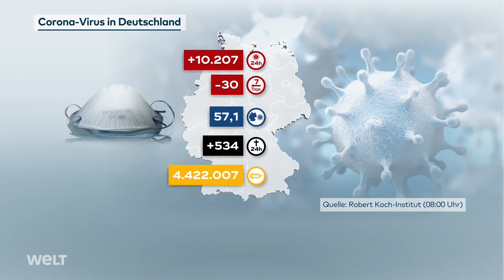WELT⚡️NEWSFLASH: Gewaltsame PORTESTE in SPANIEN - Schießerei in Philadelphia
WELT NEWSFLASH - die Themen des Tages am Donnerstag, den 18. Februar 2021:

0:00 Nach Verhaftung des Rappers Pablo Hasél: Wieder schwere Ausschreitungen in Spanien - Rapper war wegen Verbalattacken verurteilt worden
0:39 Schießerei in Philadelphia: Acht Menschen durch Schüsse verletzt - Eine Person wurde festgenommen
1:04 Wintereinbruch im US-Bundesstaat Texas: Heftiger Sturm forderte bereits mehr als 20 Tote - Millionen Menschen weiter ohne Strom und Heizung - Schildkröten vor Kälte gerettet
1:39 Nach Ausbruch des Ätna auf Sizilien: Aufräumarbeiten rund um den Vulkan laufen - Fahrverbot für Mopeds und Motorräder
2:08 Großrazzia in Berlin gegen berüchtigten Remo-Clan
2:37 Briefbomben-Explosion bei Lidl in Neckarsulm: Drei Personen durch Briefbombe verletzt - Polizei war mit einem Großaufgebot vor Ort
3:16 Weniger Geld für Bundestagsabgeordnete: Diäten müssen wegen Konjunktur-Einbruch gesenkt werden
3:44 Kampf gegen das Corona-Virus: 1.000 Personen nach Ausbruch in Osnabrück isoliert - Ausbruch erfolgte in einer Eiscremefabrik
4:18 Corona-Lage in Deutschland: 7-Tage-Inzidenzwert stagniert - RKI meldet 10.207 Neuinfektionen
4:46 Nach rund sechs Monaten Flugzeit: US-Rover "Perseverance" soll auf dem Mars landen - Nasa-Rover soll einige Jahre auf dem Mars bleiben
5:15 Nachwuchs im Berliner Zoo: Erstes Gorillababy seit 16 Jahren geboren - Baby und 24-jähriger Mutter geht es gut
5:40 Champions League: Dortmund nimmt Kurs auf das Viertelfinale - 3:2-Sieg gegen Sevilla